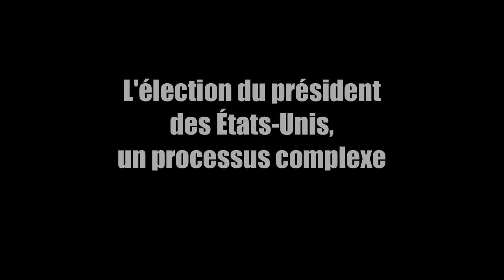L'élection du président des Etats-Unis: un processus complexe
Quand les électeurs américains choisiront leur président le 6 novembre, ils voteront pour un groupe de grands électeurs, réunis au sein d'un "Collège électoral" de 538 membres. C'est lui qui élira le président et le vice-président. Le vainqueur est celui qui obtient la majorité absolue, soit 270 voix.VIDÉOGRAPHIE